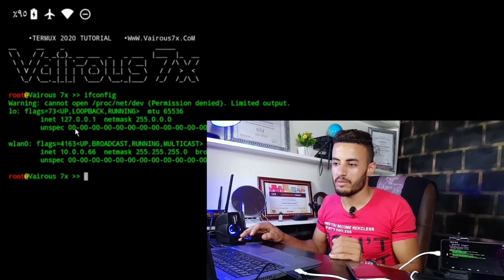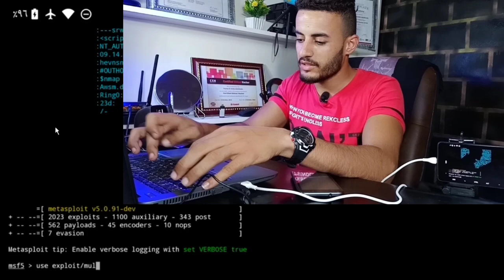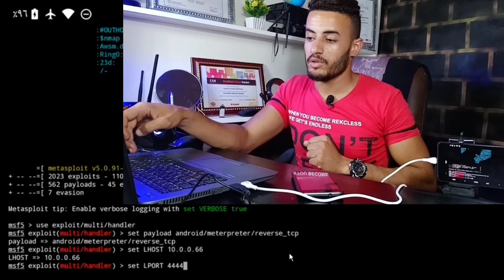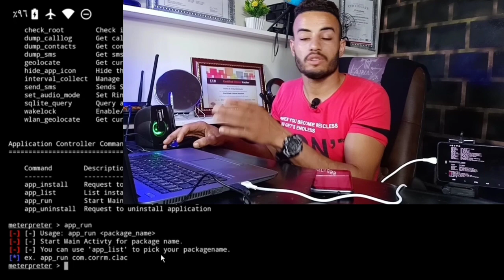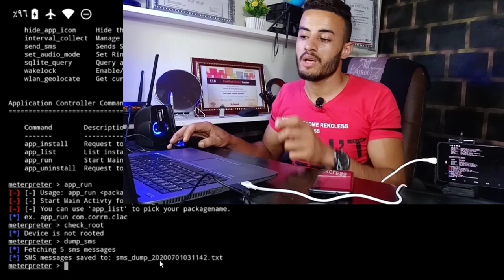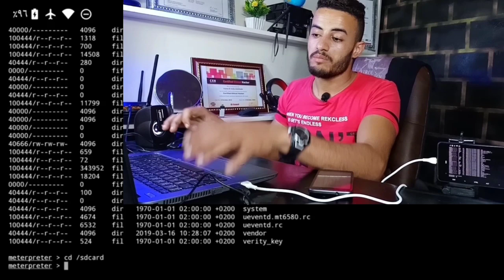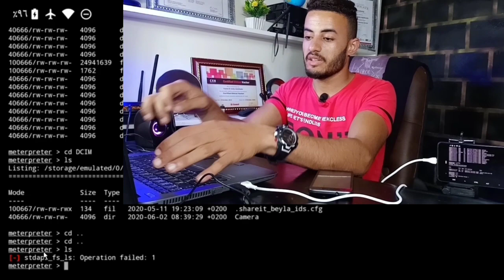توعية أمنية: تجربه إختبار إخـتـراق وكيف يتم التجسـس عليك من خلال البايلود | MetaSploit Tutorial